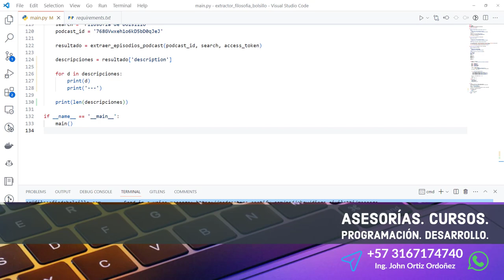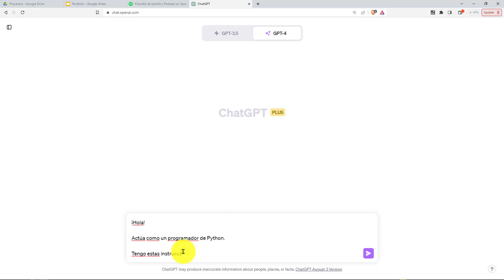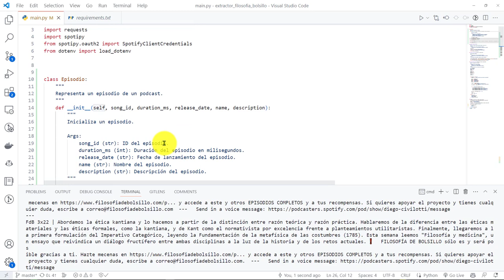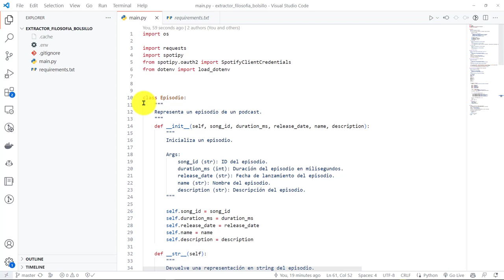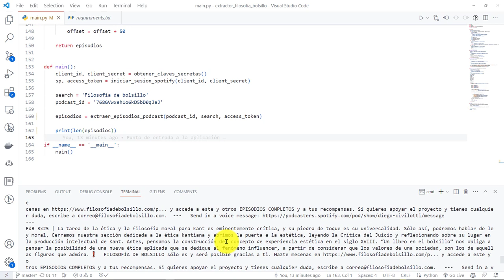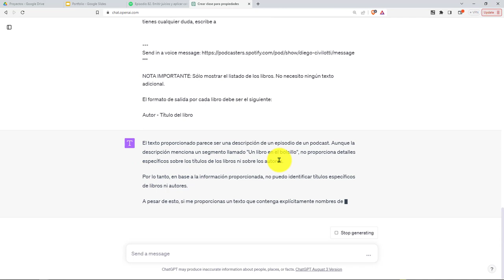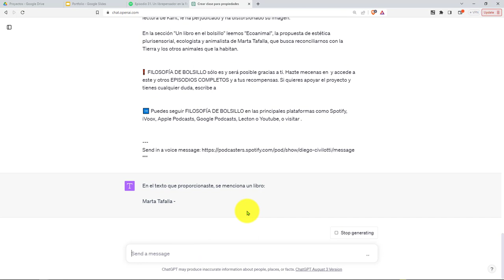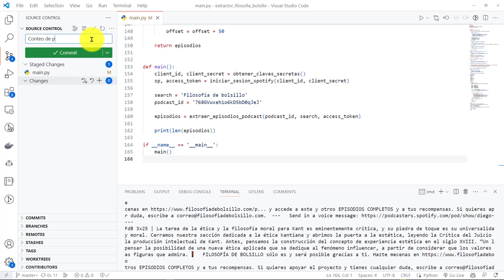16: PROYECTO 1 Inclusión Clase para Modelar Datos de un Episodio del Podcast Filosofía de Bolsillo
16: PROYECTO 1 Inclusión de una Clase para Modelar los Datos de un Episodio del Podcast de Filosofía de Bolsillo.